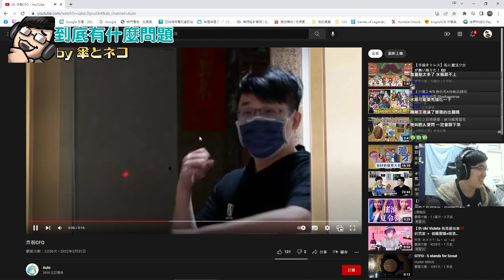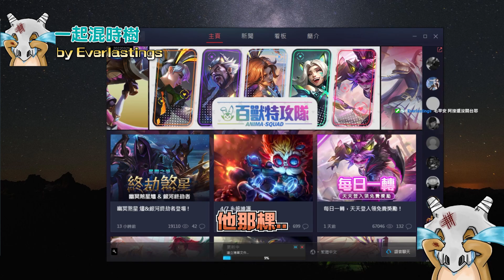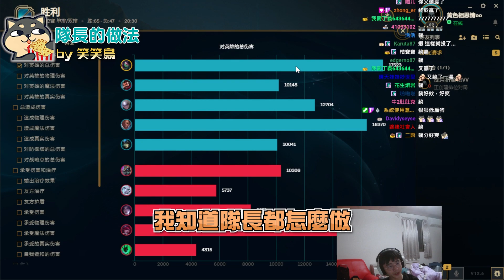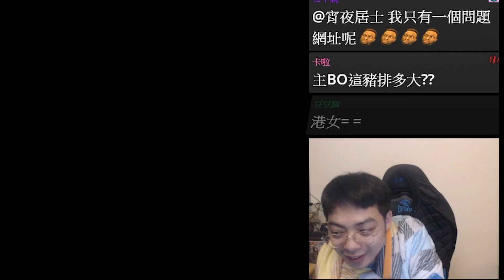【Ｊ群週報】趁大楷不在，FTK重啟! 「獅子丸」回歸召喚峽谷?! feat. GodJJ、勝敗難免、獅子丸、大楷、丁義、毛 | 實況CLIP精華 #21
還不清楚怎麼剪輯CLIP的朋友們，可以嘗試在觀看實況發現精彩片段時，點選實況畫面右下角的剪輯圖示(alt+x)，按下去後可以編輯你想剪輯的片段，在標題欄位填寫日期與重點，會讓你的CLIP更容易被注意哦! 基本上剪好寫好標題就等於完成投搞了，不需要把連結貼到特定地方，但各個實況主的DC有影片分享區，可以貼在那兒跟大家分享哦!!

【Ｊ群週報】是一個實況CLIP精華系列
希望觀眾們不只喜歡Ｊ群玩家和周末晚上的歡樂時光
也能支持並喜歡上每一位成員各自的實況內容
歡迎粉絲們在觀看實況的時候多多留下CLIP
若能標註日期+寫個標題會更有機會選上哦!